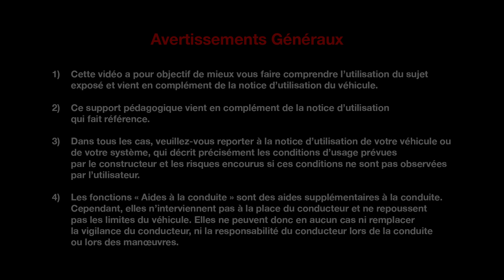L'ENTRETIEN POUR LE CLIENT : ROUE DE SECOURS / KIT DE GONFLAGE / FUSIBLES